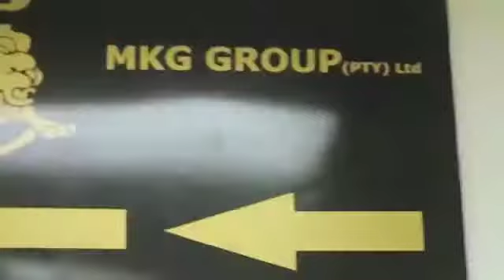Ms Classic & Friends in Jazz (Trailer)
Four nights presentation of artists performing with Ms Classic.